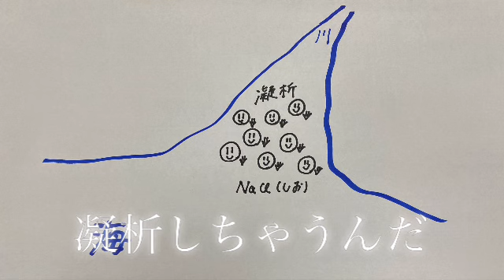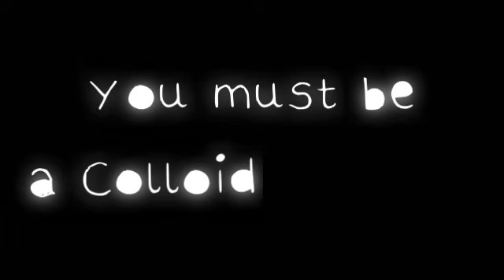【共通テスト満点】『コロイドLove Song❤️』完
〜💌受験生のキミへ〜

今なら！【⭐️無料体験授業】申込受付中！

先着順！申込を急げ！

↓のホームページから、御申込できます.

『コロイドSong』完！？

▶︎【コロ田ニカワとコロ田墨汁子】編

『コロイド』は、

世の中に、たくさん、ある。

入試にも、いろいろ、でる。

だからこそ、

闇雲に覚えては、ダメだ！

『じゃあ、どう覚えるか？』

コロイドでは、

【分類】が、大切だ。

正コロイド  と  負コロイド。

疎水コロイド  と  親水コロイド。

こんな風に、コロイドでは、

いろんな『◯◯コロイド』という【分類】が、出てきまくるんだ。

今回は、それらの分類の中でも、

【みんな、イマイチ掴みきれていない『保護コロイド』】

について、扱っている。

「疎水コロイド」は、

「少量(の電解質)」で「凝析」する。

つまり、

かよわい。はかない。よわい。

ぎゃくに、

『親水コロイド』は、

『多量(の電解質)』で、ようやく『塩析』する。

「少量(の電解質)」なんかでは、ビクともしない。

つまり、

丈夫で、タフで、つよい。

【じゃあ、親水コロイドを、疎水コロイドに対して加えてあげれば、『タフで丈夫な親水コロイド』が、「かよわい疎水コロイド」を守ってくれるのでは、、！？】

事実、そうなる。

「疎水コロイド」に、
『親水コロイド』を加えると、

『親水コロイド』が、「疎水コロイド」を、守る。保護する。

このとき、このような働きをする『親水コロイド』を、【保護コロイド】とよぶ。

つまり、

保護コロイドとは、親水コロイドなのだ。

さて。ここまできたら、点とろう！

入試にも最頻出の【保護コロイド】は、

【「墨汁」に加える『ニカワ(にかわ、膠)』】

である。

「墨汁」とは、

水に、(本来溶けるハズのない)「炭素(C)」を混ぜ込んだモノだ。

このままでは、安定して[=沈殿せずに]、「炭素(C)」がぷかぷか浮かび続けるコトは、困難だ。

※ちなみに、沈みやすい「炭素(C)」は、「疎水コロイド」だ.

そこで、

「疎水コロイド」である「炭素(C)」を保護するために、

『親水コロイド』である『ニカワ(にかわ、膠)』を加えるのだ。

そうすれば、

『膠』が、「(墨汁の中の)炭素C」を、守ってくれる。

これにて、

『コロ田 ニカワ』と「コロ田 墨汁子」

のラブストーリーは、完結だ。

が、キミの受験ストーリーはまだ、完結していない。

コロイドというエリアだけでも、

まだまだ、覚えるべき知識は、たくさんあるハズだ。

【知識は、少量より、多量がイイに決まってる】

もぎとれ。勝ち取れ。

そして、いつか、強くなった日には、

『膠』のように、生きろ。

※『ニカワ(にかわ、膠)』は、カンタンに言うと、『タンパク質』のコト。つまり、『動物の構成成分』なので、水と相性がイイ。よって、『親水コロイド』だ。
実際、『ニカワ(にかわ、膠)』は、動物の身体から抽出するタンパク質であり、ゼラチン、コラーゲン、のような成分だ。
語源は、実は『煮皮』だ。
動物の『皮』を『煮て』つくったからだ。
これで、
漢字も、歴史も、サイエンスも、教養も、身についた。

コロイドは、
【暗記で満点】を取れるエリア。

そんなエリアは、そうそうないよ？

コロイドは、満点を、狙おうね。

なお、今回の音源も、

『生音風のカラオケ屋』

さんのチャンネルから、お借りしています。

『生音風のカラオケ屋』さん、ありがとうございます✨✨✨